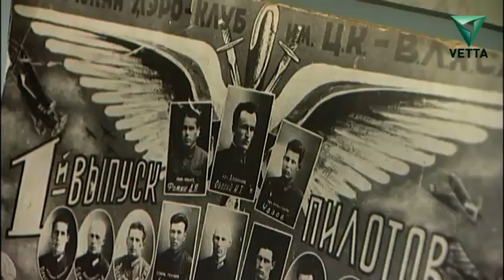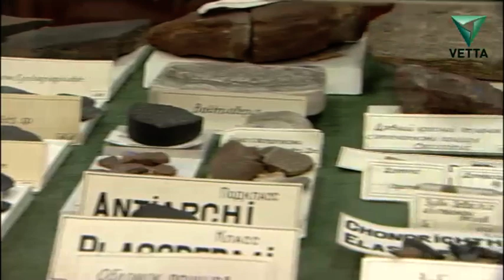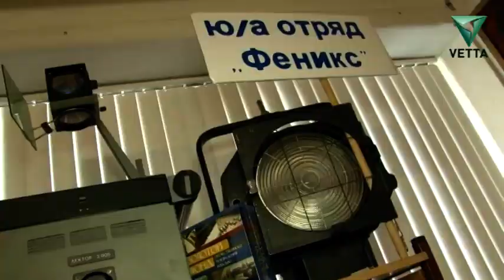Музеи Перми, о которых мало кто знает